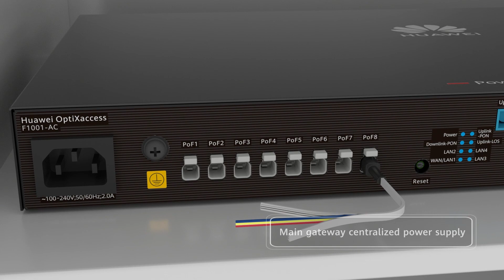Empowering Education: MiniFTTO Revolutionizes School Connectivity with F5G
Discover how F5G technologies enable a Mini Fiber to the Office (MiniFTTO) solution to provide cost-effective all-optical networking for schools with less than 100 information points, making it easier to manage and improve education success.